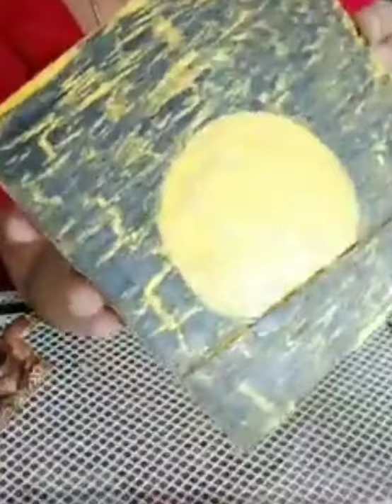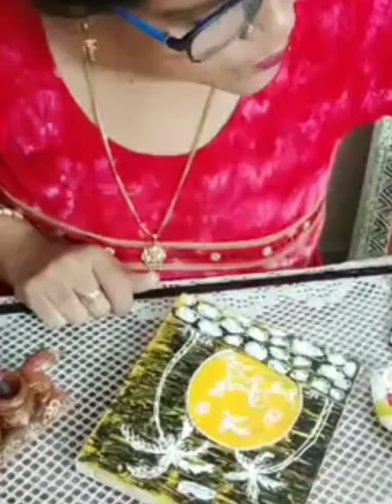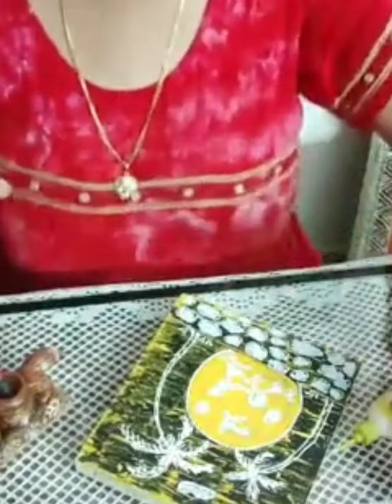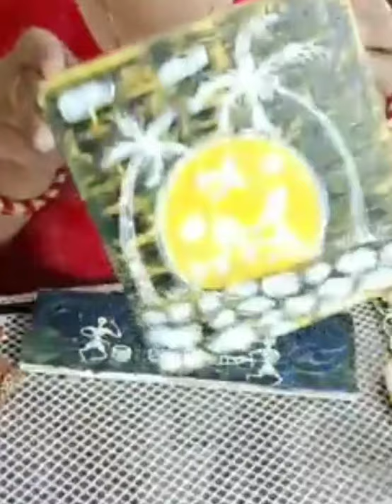Quick & easy method of Warli Painting with Crackle & texture background